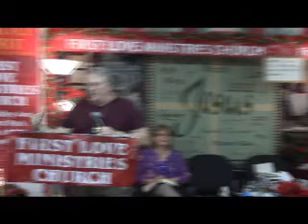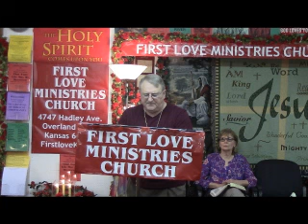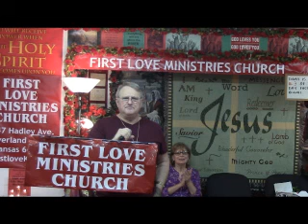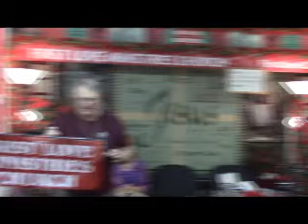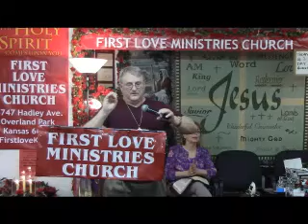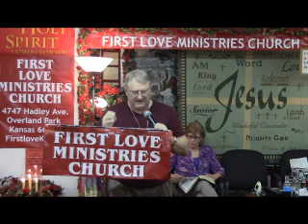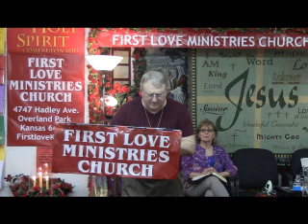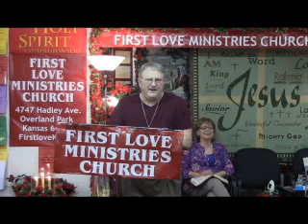PRAYER ACTIVATES GOD